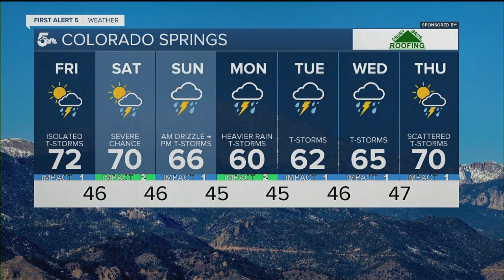Warmer with a few storms in the northern Pikes Peak Region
Warmer with a really nice morning before the clouds move in and we see a chance for thunderstorms.